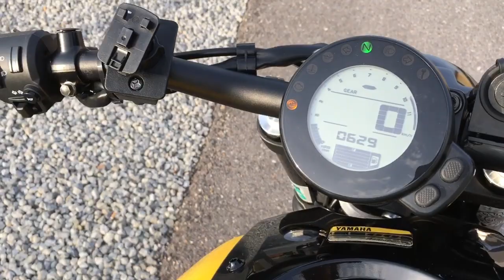Yamaha XSR 700 GPR Deeptone , Rizoma Spy-R Mirror , Wilbers , Super7 and many more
Exhaust with DB Killer

and here more pictures :-)